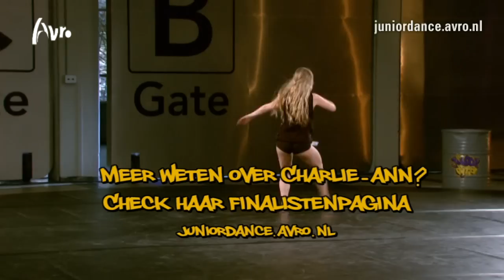Back in time met Charlie-Ann | Junior Dance 2013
We gaan terug in de tijd met Charlie-Ann tijdens een optreden toen ze nog heel klein was. Ze vertelt wanneer ze is begonnen met dansen.